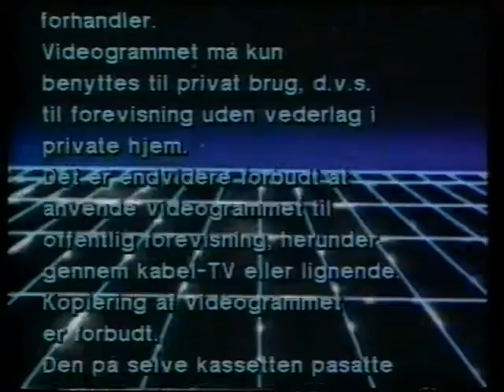Total 80er agtig VHS intro